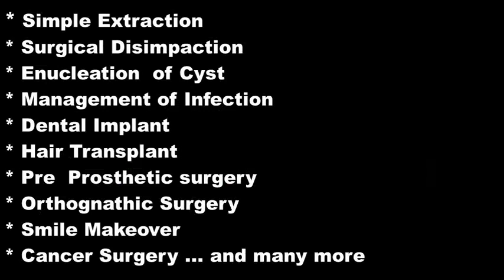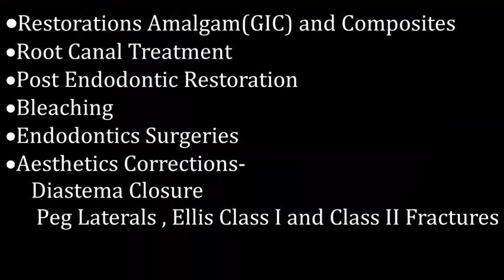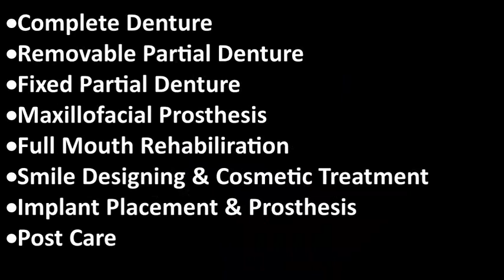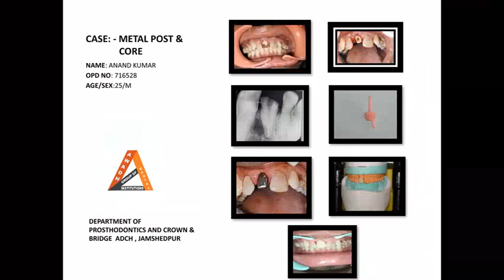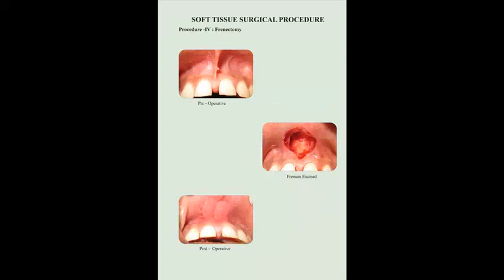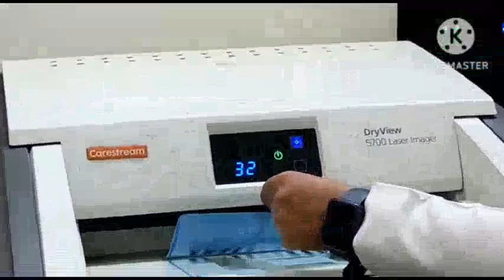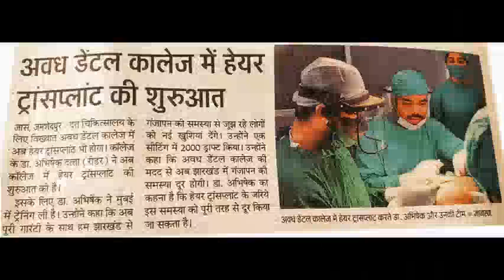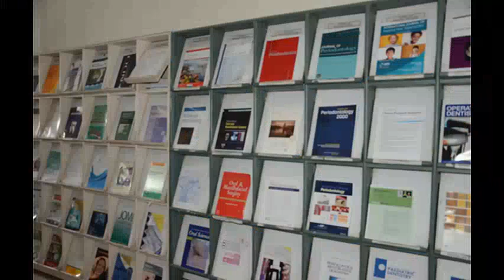AWADH DENTAL COLLEGE AND HOSPITAL,JAMSHEDPUR .One of the Best Dental college of Eastern zone.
Admission open for  4 years degree course in BDS.